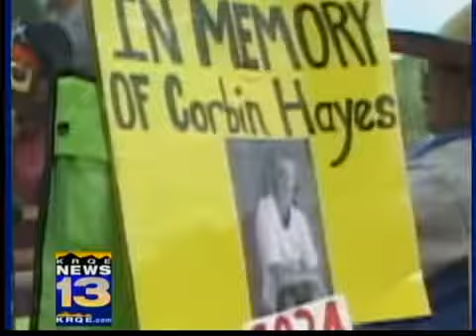River racers remember Hayes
ALBUQUERQUE (KRQE) – The Great Race Down the Rio Grande was held Saturday, and was dedicated to the memory of Corbin Hayes.